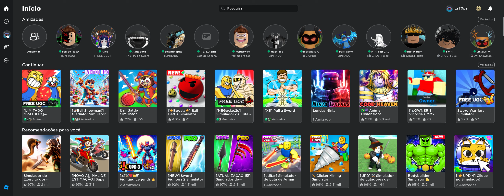Roblox - Simulador de Soco Pegando UGC LIMITADO GRATUITO Wings Of The Sea